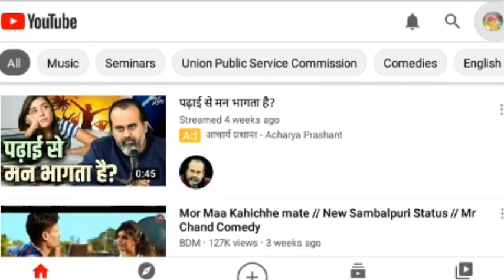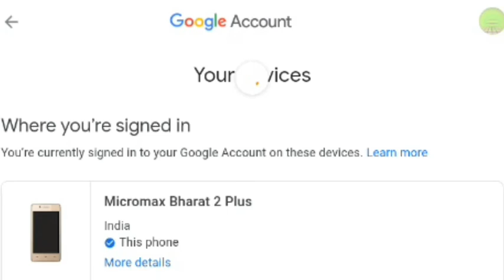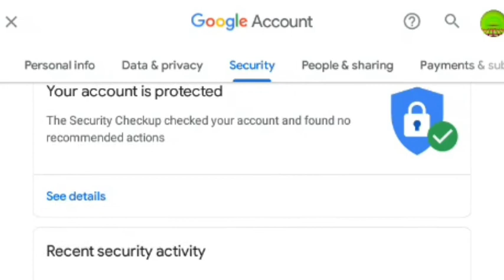Apne Gmail ID ko dusre mobile se sign out kaise karen।।Apne Gmail ID ko dusre mobile se Kaise hataye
hello Dosto Aaj Ham is video per aap Logon Ko bataenge ki Apne Gmail ID ko dusre mobile per yadi Lagan ki hai to use Kaise sign out karte hain Iske bare mein aap Logon Ko is video per detail se bataenge

Gmail ID ko dusre mobile par sign out kaise karte hain

Apne Google account ko dusre mobile par Sign kiye hain to use kaise out kar sakte hain

Google account ko dusre mobile per Sign Kiye Hai to use Kaise sign out Karen

Apne Google account ko dusre mobile par sign out kaise karen

Gmail ID ko logout kaise karen

Apne Google account ko loguot kaise karen